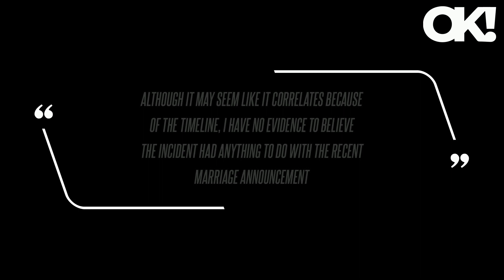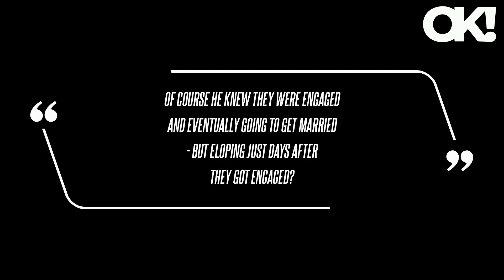Morgan Wallen's Ex KT Smith 'Praying' Singer's Arrest Was 'Just a Slipup' as She Wants 'the Very Bes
After Wallen was released from police custody, a report surfaced claiming his irresponsible behavior could have been caused by her surprise wedding to now-husband Luke Scornavacco earlier this month, as they eloped just days after getting engaged. Wallen and Smith had quite the rocky relationship, so it wouldn't come as a surprise if the "Last Night" hitmaker was sour about his son's mother marrying another man.